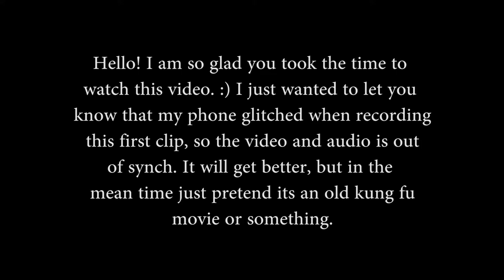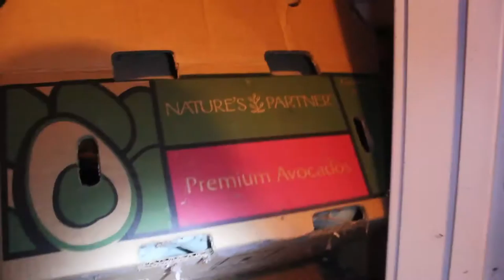Swimming with Goats